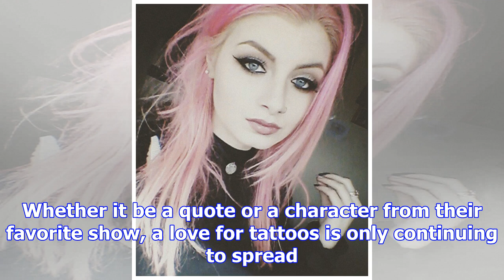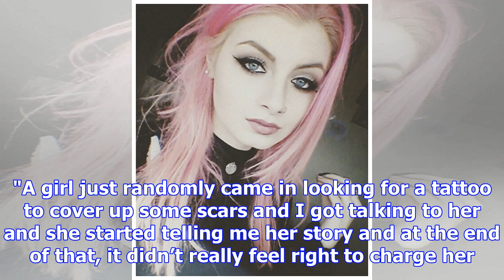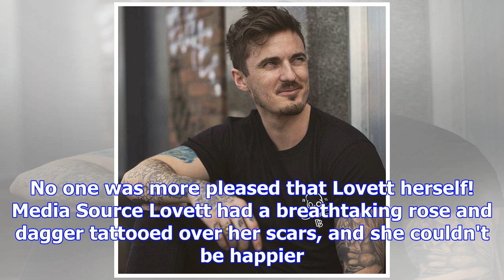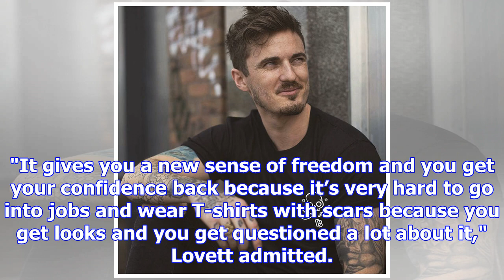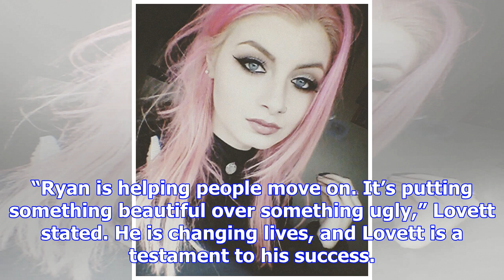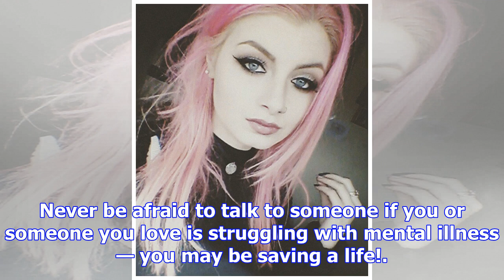This 19-year-old wanted to cover her self-harm scars but only 1 tattoo artist agreed to help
Media Source With the help of main media and simply our personal need to express ourselves, tattoos ...